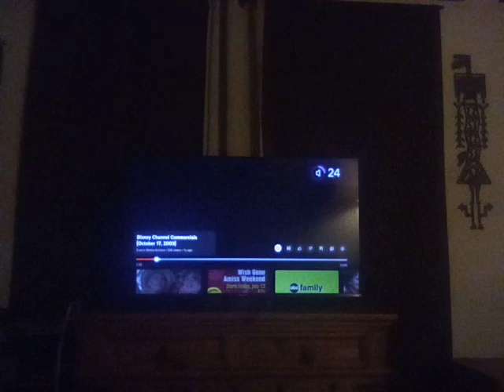Mike's super short show the lion king 🦁 👑 special edition promo